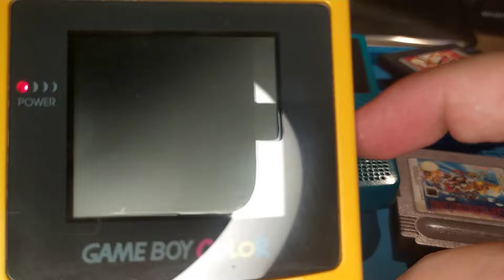Interesting "Region Locked" GameBoy Color Fault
Sad. Can't figure out what's causing this, unfortunately.